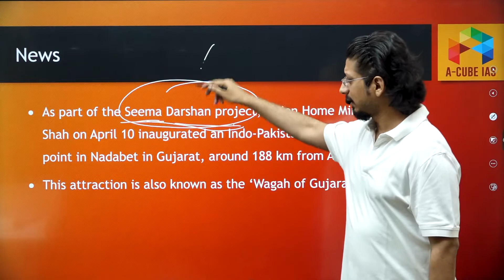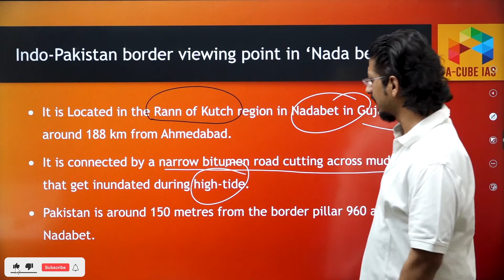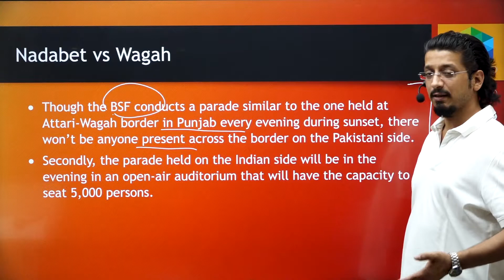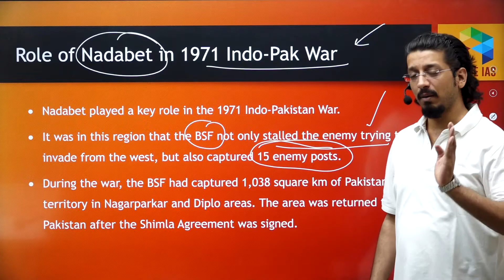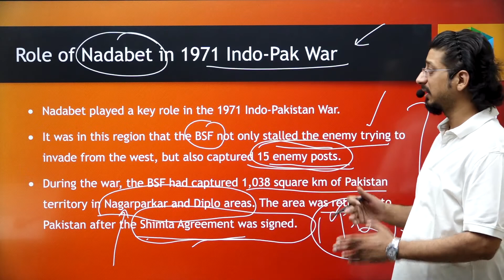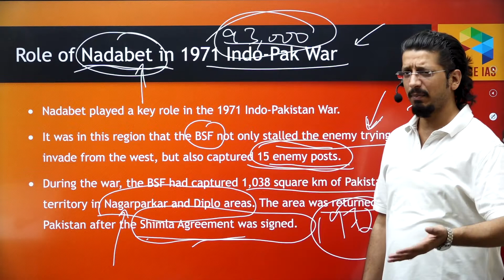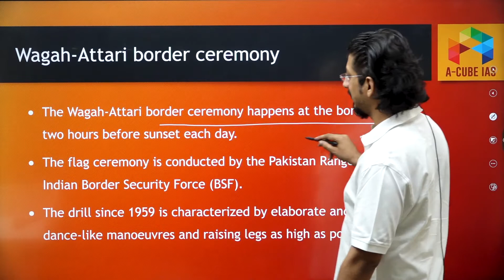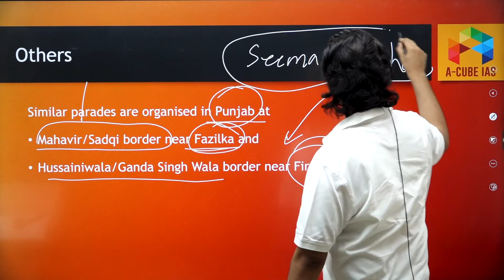WAGAH OF GUJARAT | Contemporary Issues | UPSC IAS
WAGAH OF GUJARAT

1. General Studies Foundation Course

1. Live Classes on Student's Portal
2. Meticulously planned, well structured course covering Civil Services Exam syllabus effectively
3. Highly experienced faculty with rich knowledge